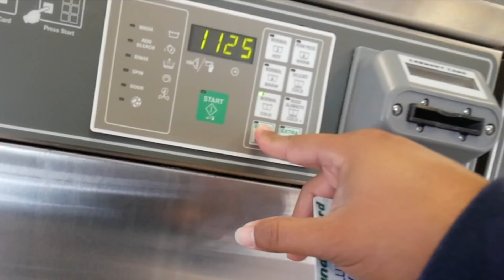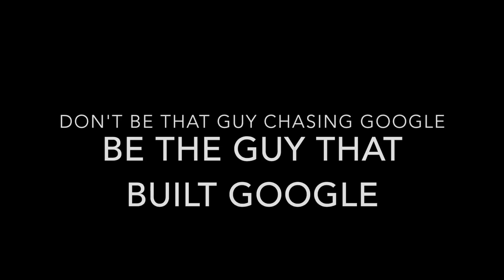You Won't believe what this ex google developer does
You won't believe what this ex google developer does now! Dude is smart and successful but yet this is what he does with his time!!!